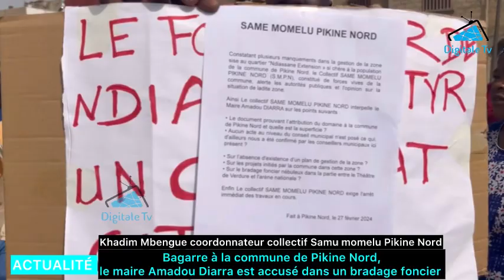🔴B@garre à Pikine Nord, le maire accusé de bradage foncier, le collectif exige l’arrêt…